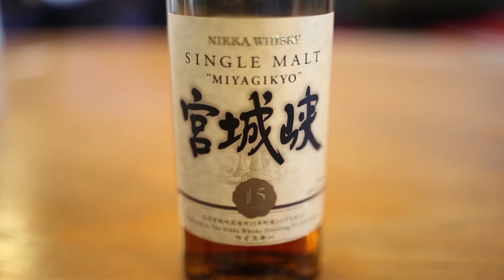Pour 'n Tell - Live Pour Edition: Glenfarclas, Glenfiddich and The Balvenie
Pour 'n Tell was joined by George Grant from Glenfarclas and Kirsten Grant Meikle from William Grant & Sons (Glenfiddich and The Bavenie) on a previous pairing show. So, on this show, the Developing Palates team is joined by Alec Rubin from Alec & Bradley and we will be focus on tasting various expressions from these brands.